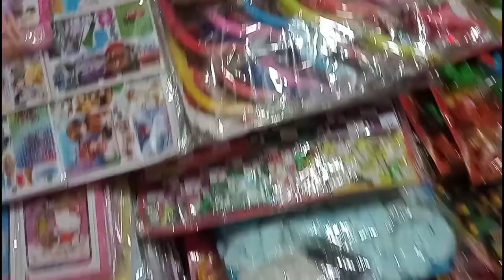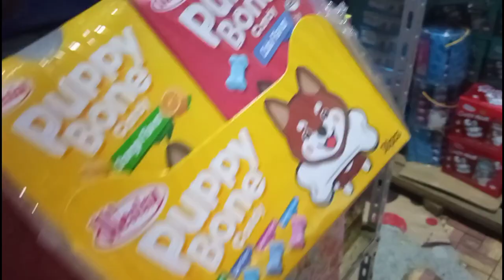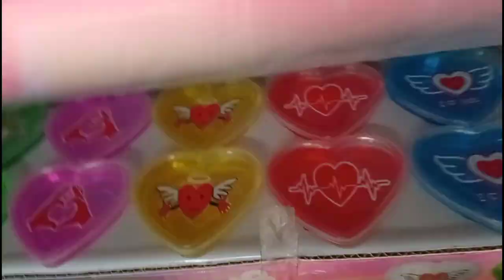Candies and Toys Store Tour with Music